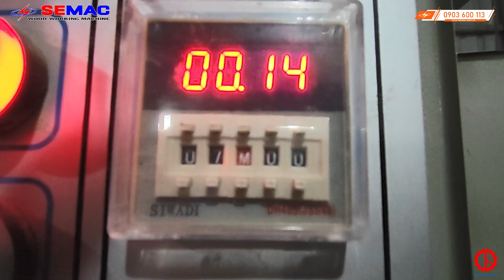Máy ép cong cao tần công suất lớn | Ép cong chi tiết sản xuất đồ nội thất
Máy chế biến gỗ công nghiệp
► Điện thoại : 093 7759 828

© Đây là video độc quyền bởi Máy chế biến gỗ công nghiệp. Đề nghị các tổ chức, cá nhân không reup dưới mọi hình thức.
© Copyright by May che bie ngo cong nghiep ☞ Do not Reup